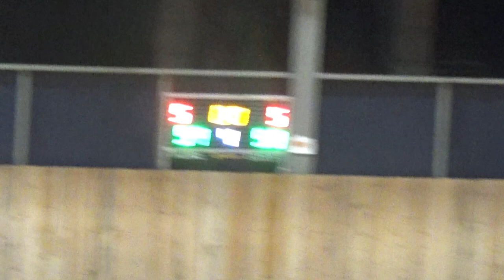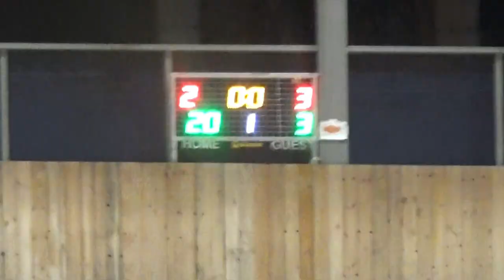Basketaki Salonica Master - Atlanta Socks Vs Titans (10/1/2024)